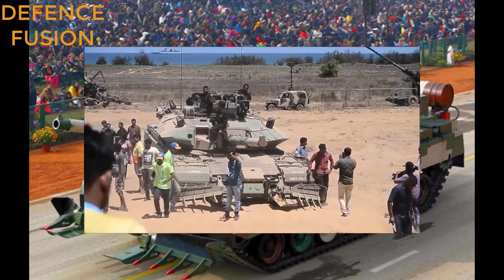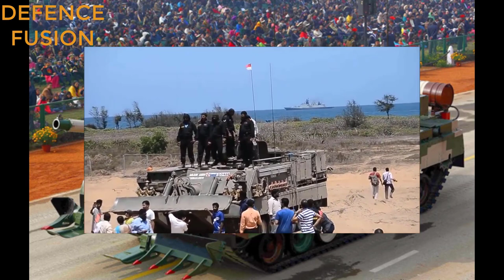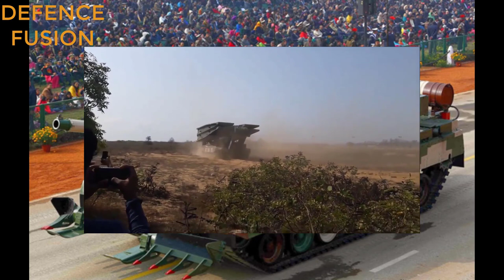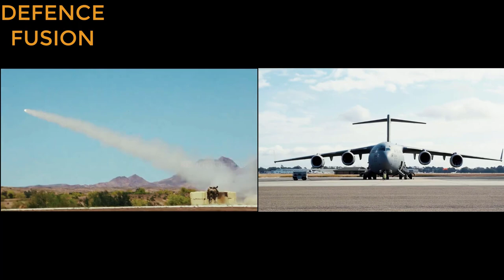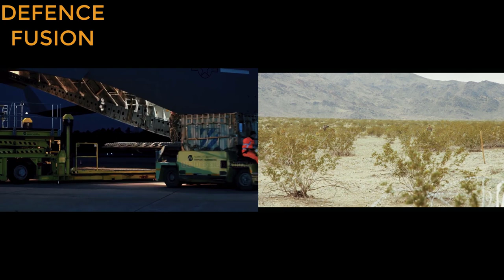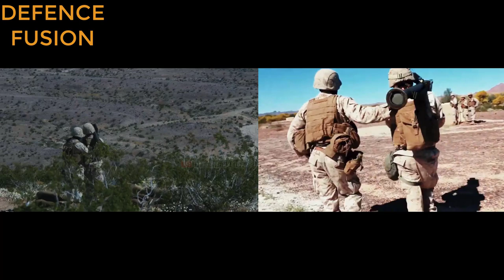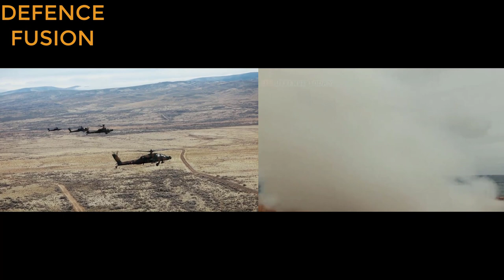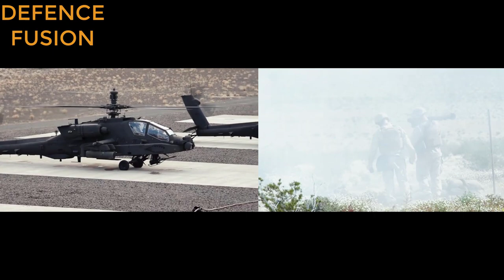बहरीन खरीदेगा अर्जुन MK-2 TANK! drdo की देसी STINGER! BIG NEWS!